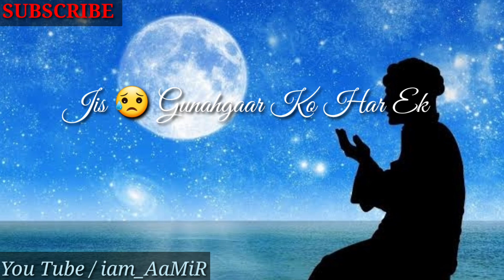💚Heart Touching Naat WhatsApp Status💚 / ⚘Hashr Me Usko Ko Bhi Seene Se Lagaenge Huzur ﷺ ⚘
⭐IMPORTANT_NOTICE-ALL THE IMAGES/PICTURES SHOWN IN THE VIDEO BELONGS TO BE RESPECTED OWNERS AND NOT ME... I AM NOT THE OWNER OF ANY PICTURES SHOWED IN THE VIDEO.

WhatsApp Status in Arbic,Full Naat,Naat,New Naat